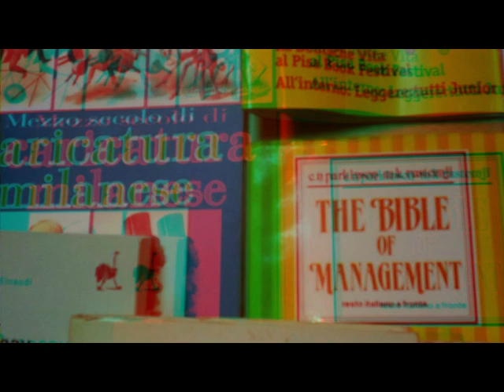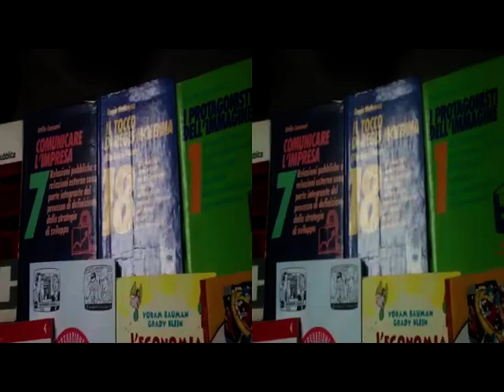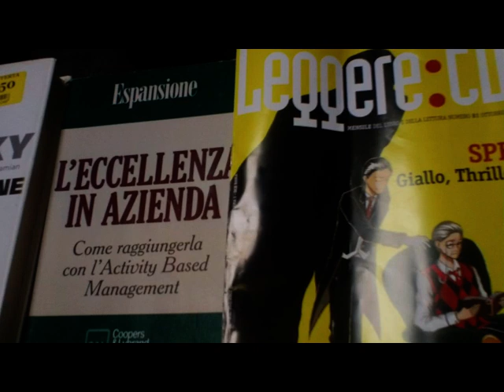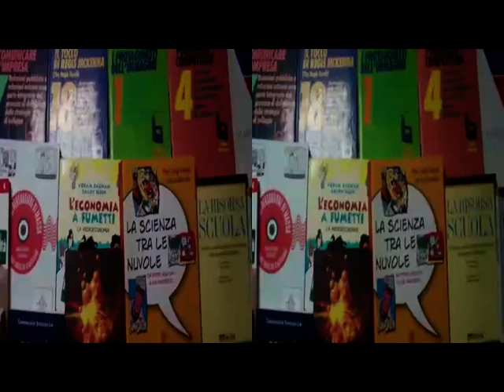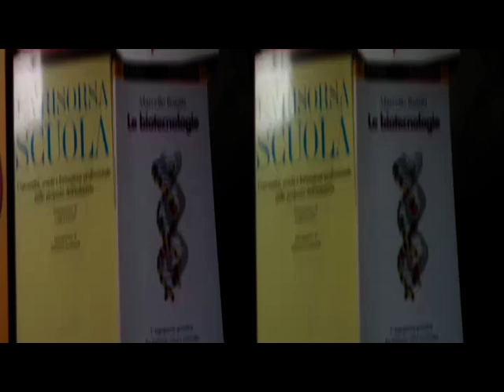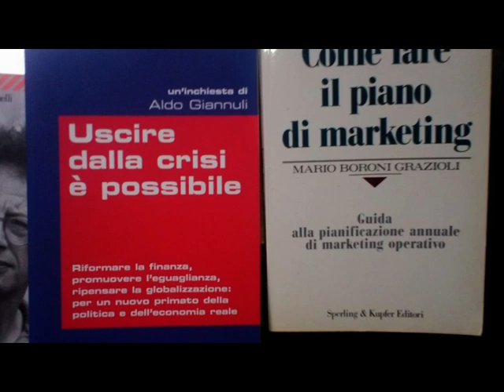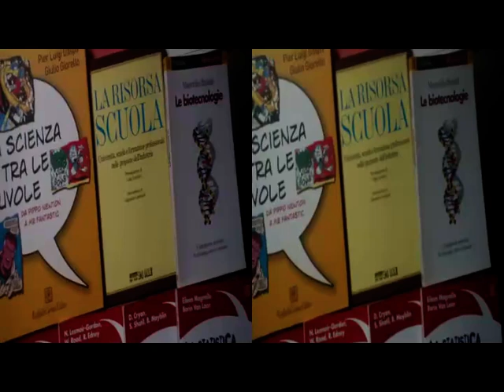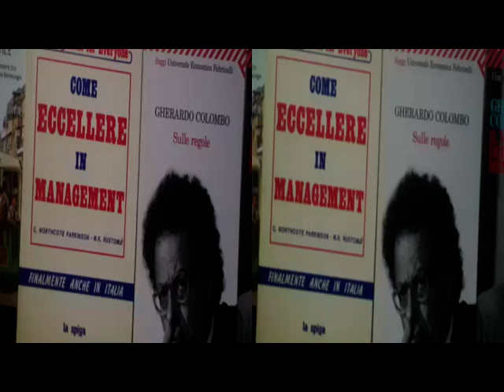yt3d 3Danaglyph Divertissement.. pot-pourri x Do-It-Yourself Tutoring [by Sergio Conegliano]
yt3d 3D anaglyph

Divertissement.. Divertissement.. pot-pourri x Do-It-Yourself Tutoring [by Sergio Conegliano]
via Bloggie Sony & Video deluxe 17 Premium

yt3d
yt3d:enable=true
yt3d:metadata=user
yt3d:metadata=instream